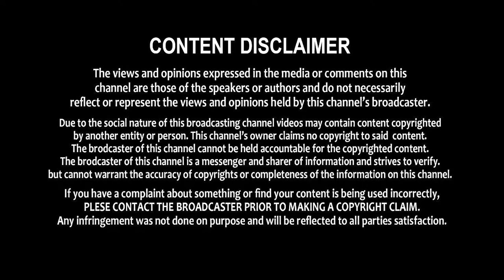తండ్రి ఆస్తిలో కూతురికి వాటా ఉంటుందా..? || Hindu Succession Act 1956 || Shri Tv Legal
SHRI TV LEGAL IS ABOUT EDUCATION IN LEGAL ASPECTS ,IN LEGAL SECTIONS TO KNOW COMMON MAN WELL ABOUT LEGAL PROCEEDINGS AND GIVING KNOWLEDGE IN LEGAL FROM FAMOUS ADVOCATES FROM HIGH COURTS.AND ALSO GIVING AWARNESS ABOUT THE RIGHTS OF COMMON PEOPLE.